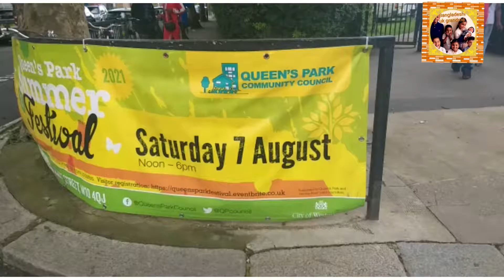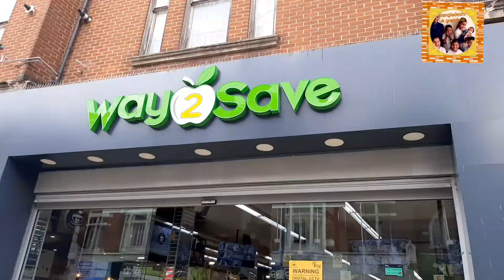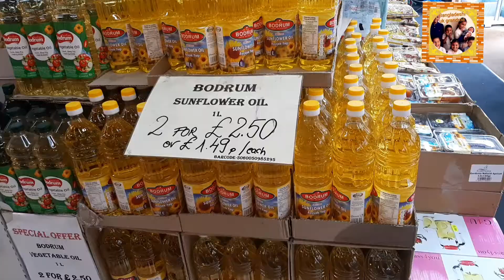Festival for Summer Time / এখন আবহাওয়া বেশ ভাল না ছামার নাই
festival for summer time
এবারে ছামার নাই বললে উ চলে মেঘ বৃষ্টি প্রতি দিন সাথে বাতাস কি করব weather সাথে হার মানতে হয়
বিডিওটা ভাল লাগলে লাইক কমেন্ট সেয়ার  ওর subscribers করে আমার চেনেলের সদস্য হয়ে জাবেন ধন্যবাদ.